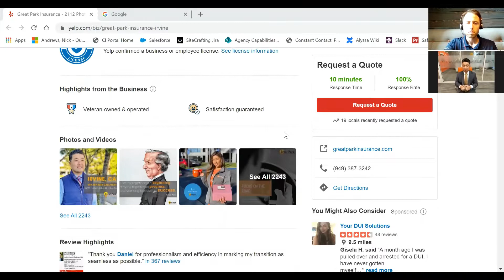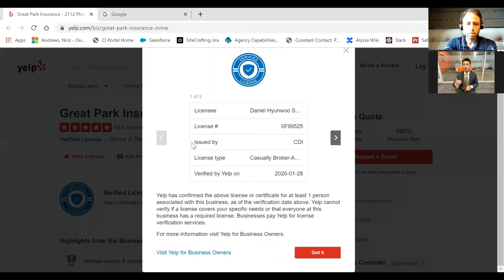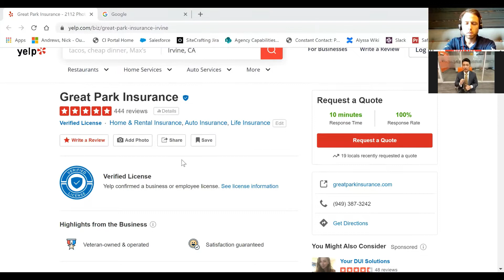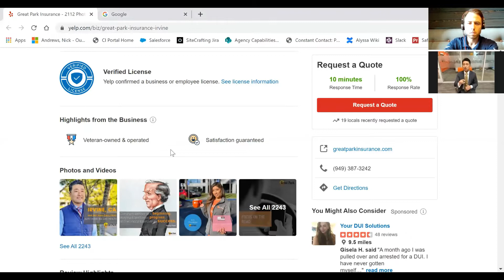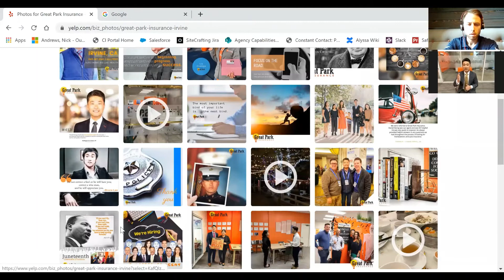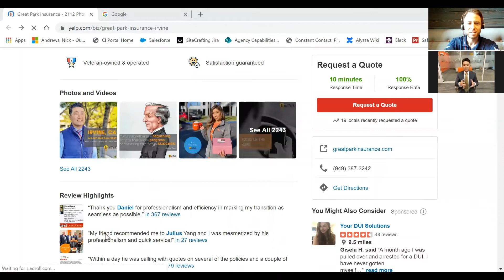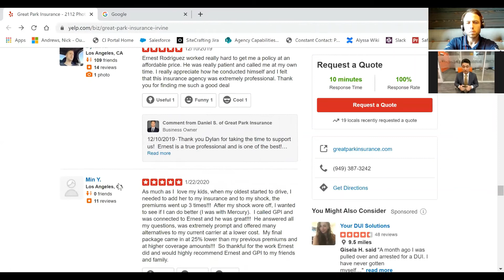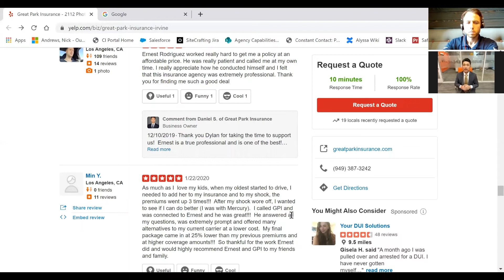444 Yelp Reviews!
How we did it.